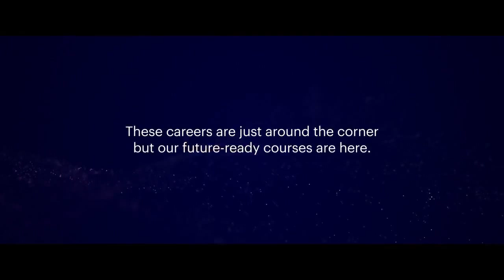estudiar en Australia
Australiastudy.es
👉En Australia puedes estudiar cualquier cosa: medicina, negocios, ingeniería, economía y, por supuesto, inglés. Existe también una amplia variedad de lugares para estudiar, desde pequeños institutos de inglés hasta universidades reconocidas mundialmente.⭐⭐⭐⭐⭐

👉Una de las principales razones por la que la gente escoge Australia es que, a diferencia de los Estados Unidos o Inglaterra, puedes trabajar con una visa de estudiante. Esto quiere decir que solo necesitarás dinero para los primeros dos o tres meses, y luego podrás pagar por el resto de tus gastos de estadía con un trabajo local.

👉Esta es una gran ventaja, ya que una vez que tengas tu trabajo, te pagarán en dólares australianos y el costo de tus estudios más el de vivir allí se hace más realizable.
En Australia están algunas de las mejores universidades del mundo.🎖🎖

👉A la salida serás prácticamente bilingüe.
Conocerás a los mejores profesionales y podrás hacer prácticas en empresas Australianas.

👉Tendrás mayores posibilidades de conseguir un visado que te permita trabajar a largo plazo en Australia, un país donde casi no existe paro.

👉Los consejeros de Australia Study estamos aquí, y te ayudaremos en todo lo que necesites: búsqueda de universidad, papeleo, gestión del visado, búsqueda de alojamiento, etc.

Contacta con nosotros y te contamos en todo lo que te podremos ayudar de forma totalmente gratuita.

✅Para más información visite nuestra oficina.

🏛nivel 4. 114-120 Castlereagh Street - Sydney (Australia).
🏛 512/147 Pirie Street - Adelaide (Australia).